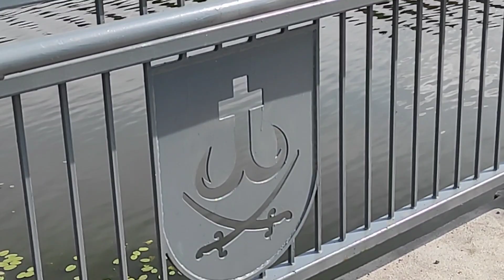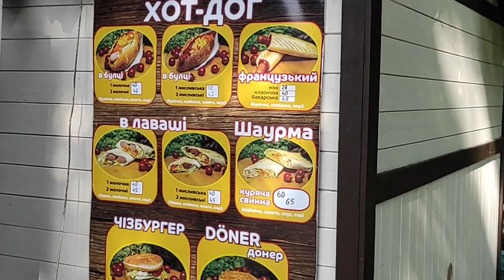Свежие небоскрёбы и красавицы над Бугом👍21.06.2021 г.😉🌞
Новые современные постройки в Виннице 🏗️ интересные и красивые кадры с Киевского моста👍красивые девушки и активный пляж Химик 🚣парк отдыха🏊